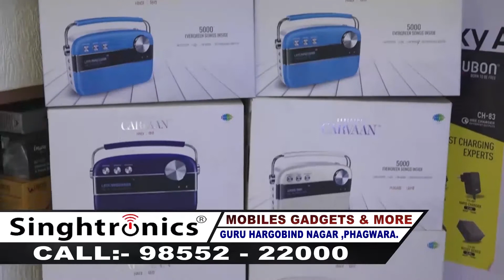ਪਾਕਿਸਤਾਨ ਸਰਕਾਰ ਵਲੋਂ ਸਿਰਫ 5 ਦਿਨਾਂ ਦਾ ਵੀਜ਼ਾ ਦੇਣ 'ਤੇ ਸ਼ਰਧਾਲੂਆਂ ਦੀਆ ਭਾਵਨਾਵਾਂ ਨੂੰ ਪਹੁੰਚੀ ਠੇਸ-SGPC ਪ੍ਰਧਾਨ